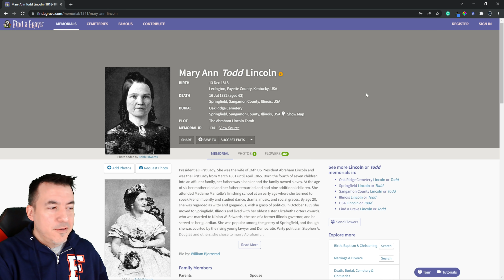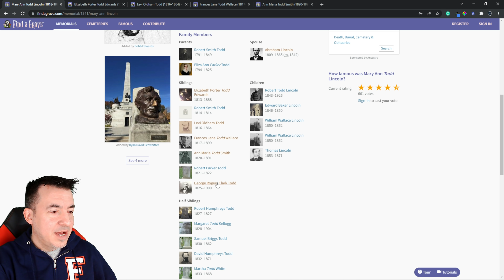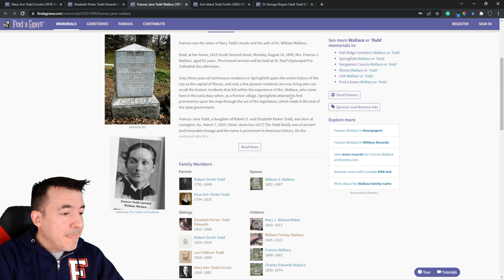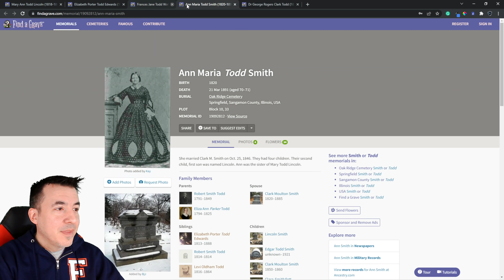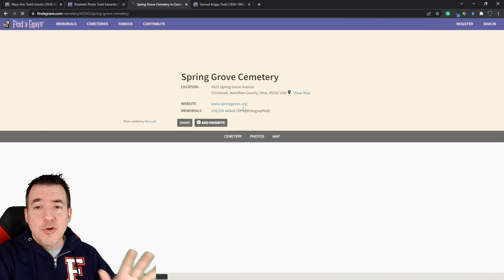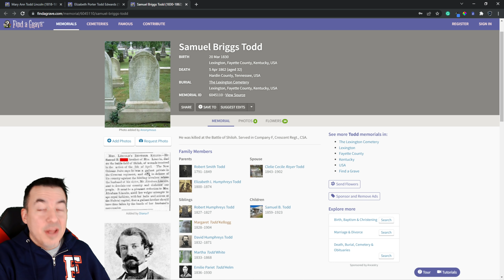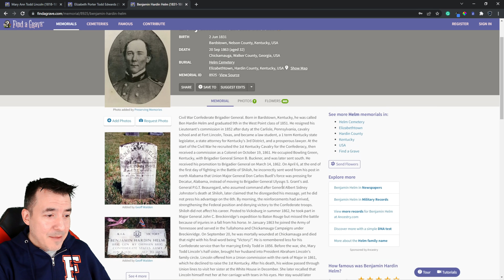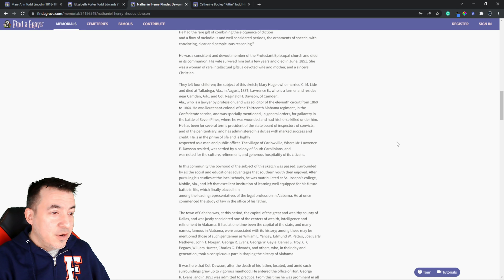Mary Todd Lincoln's Rebel Relatives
First Lady of the United States Mary Todd Lincoln, wife of President Abraham Lincoln, was born in 1818 in Lexington, Kentucky.  We all know the story of her time in the White House, but less talked about are her several brothers and brothers in law who fought for the Confederacy during the American Civil War.

Executive Producer
Phil Wood, Paolo Curradini, Levi Stevenson, John Lindley, James Book, Branden Taulbee, Owen Freed

Producer
Ana, Elijah Scott

Tier 6
Charles Glawe, Mikayla Mills, Moritz Wentzel, Norseman, Unicornstuffing

Tier 5
Cannon Tate, David Schmidt, Edward Guest, Ido Hermel, Grant Nystrom, Kieran Francke, Kyle Boone, Robert Grunke, Scott Ferguson, Timothy Owens, Will Murphy, William Cosgrove

Time for History, El Brobert, Paolo Curradini, SWTOR Economics, Driftiest Follower, Griffen